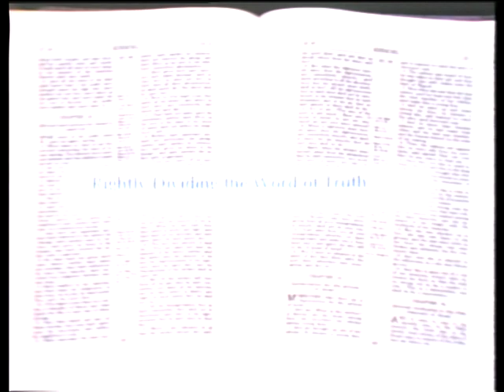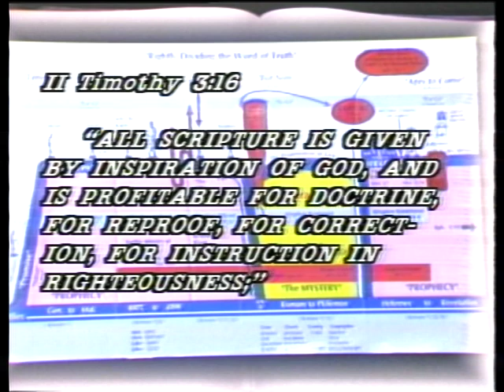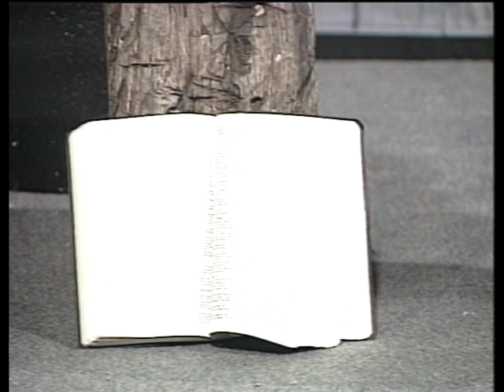The Message of Grace: Episode 355 - Paul to Ephesus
Speaker:  Jim Pittman
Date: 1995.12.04